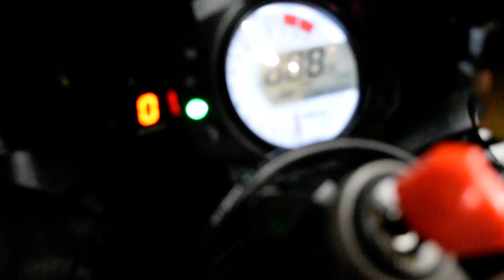2006 Kawasaki Ninja ZX-10R | Used motorcycle for sale at Monster Powersports, Wauconda, IL